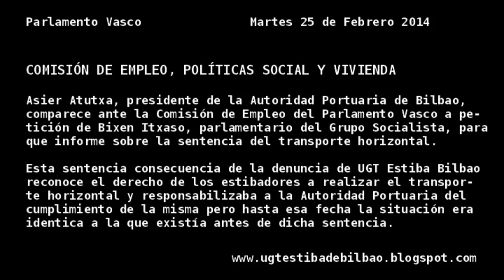Transporte Horizontal. APB en Comisión de Empleo.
Comparecencia del presidente de la Autoridad Portuaria de Bilbao ante la Comisión de Empleo, Politicas Sociales y Vivienda del Parlamento Vasco para informar sobre la Sentencia del Transporte Horizontal.

Toda vez que a pesar de haber obtenido la victoria en los tribunales, la situación del Transporte Horizontal en el puerto de Bilbao sigue igual que antes de haberse producido la sentencia que condenaba a la Autoridad Portuaria de Bilbao, entre otros, y los estibadores seguimos sin realizar esa labor, UGT Estiba Bilbao decidió informar a los grupos políticos presentes en el Parlamento Vasco.

El Grupo Socialistas Vascos se interesó, especialmente, por el tema en cuestión y decidió solicitar las comparecencias de la Autoridad Portuaria de Bilbao, responsable de hacer cumplir la sentencia, y de UGT Estiba Bilbao como parte demandante para informar del alcance de la sentecia y de las medidas que se han tomado para hacer cumplir la misma.

Inmediatamente después de la comparecencia de Asier Atutxa, tuvieron lugar las de la Sección Sindical de UGT Estiba Bilbao y la del representante de Cecotrans. Este último comparenció a petición propia para dar cuenta de la opinión de las empresas de transporte, que son quienes actualmente realizan el trabajo que legalmente corresponde realizar a los estibadores, como sucede en el resto de puertos de interés general.